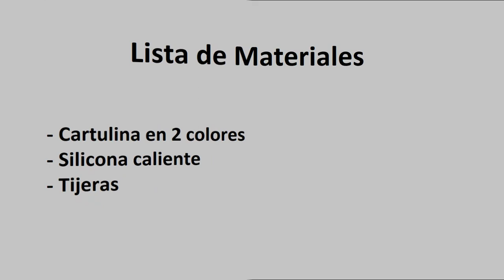Idea fácil en papel en 5 minutos/ Flor pequeña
Vamos a elaborar una linda flor en 5 minutos
Esta linda flor la podemos utilizar como decoración de pared o decoración para fiesta, para rellenar los espacios.
Vas a necesitar cartulina, silicona caliente y tijeras. Vamos a crear una hermosa flor!